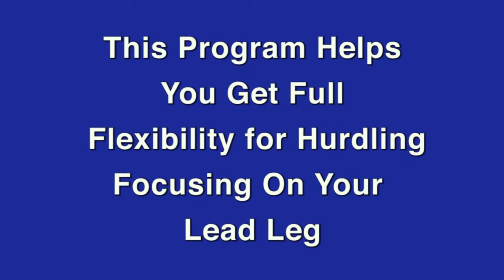HurdlesLeadLeg Flexibility Training Track and Field Hurdles